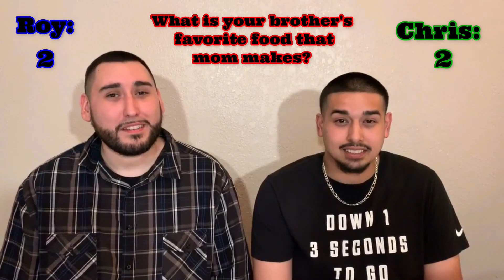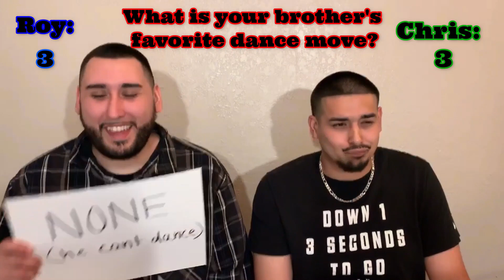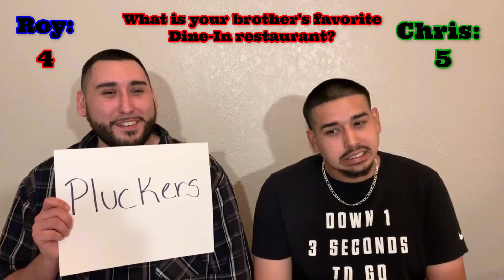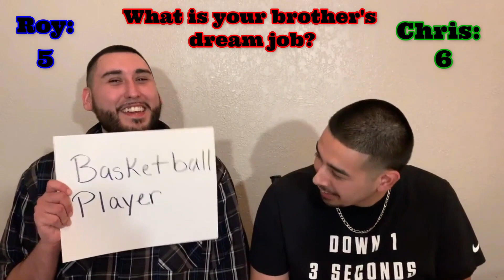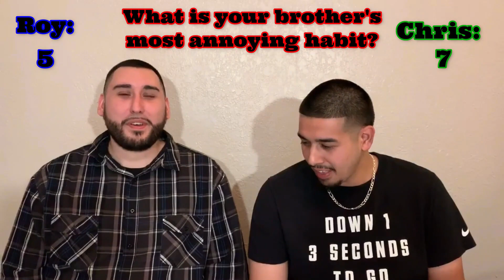How Well Do I Know My Brother?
RoyDaBoy and his brother Chris put each other to the test to see how well they know each other.